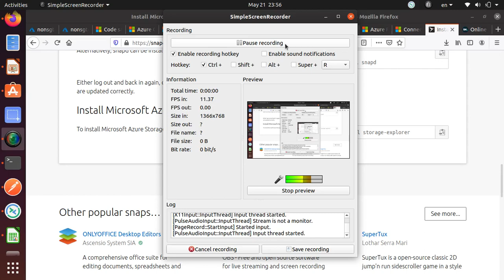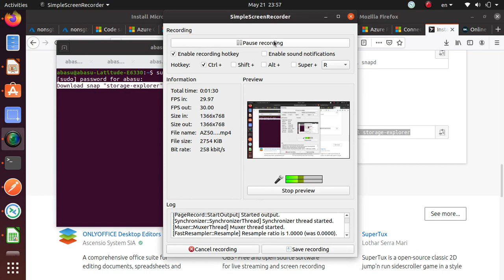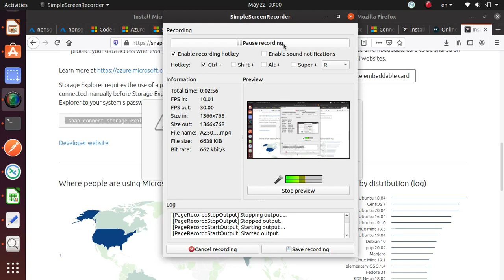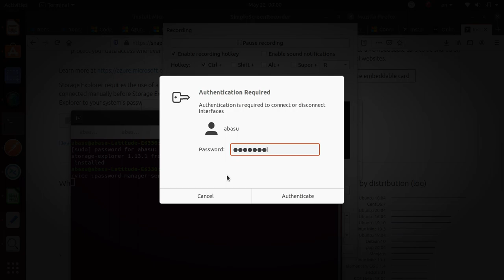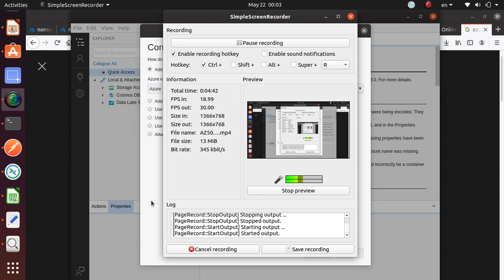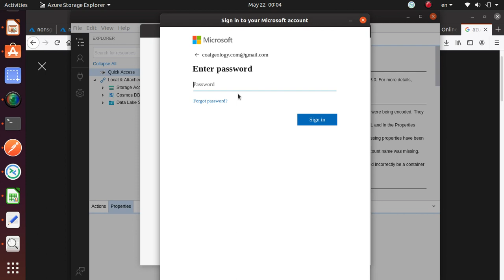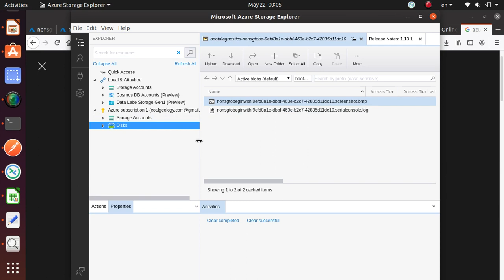AZ500 Azure Storage Explorer - Install in Ubuntu - Connect to Azure Account - review storage account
sudo snap install storage-explorer
snap connect storage-explorer:password-manager-service :password-manager-service